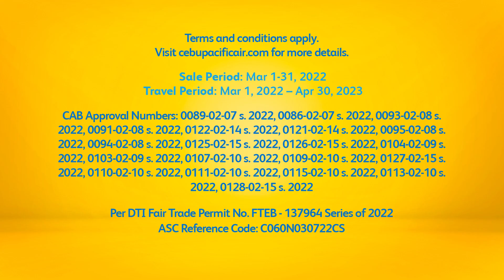Something SUPER exciting is coming!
Time to unpause those travel plans and play again in your fave destinations! CEBSuperSeatFest continues with low fares and more surprises all March! Book your seat now at cebupacificair.com!